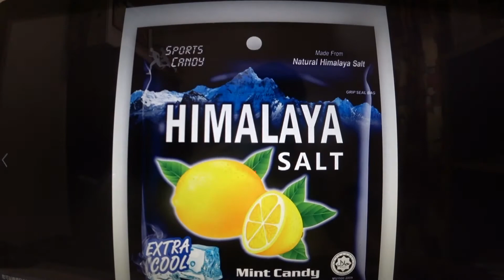RITAGVS FREEDOM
１１０年秋季聯賽１０月１７日